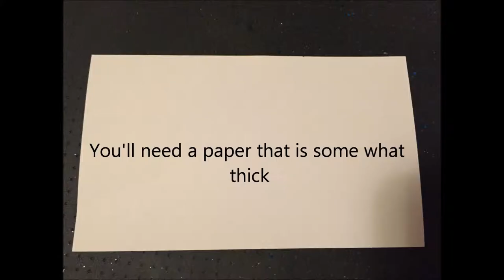How to make a corsage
Picture, videos of how I made my corsage for prom